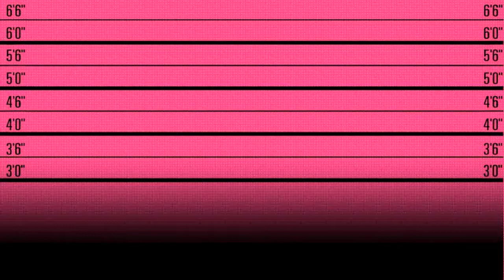Muztek 스트랩 Camo